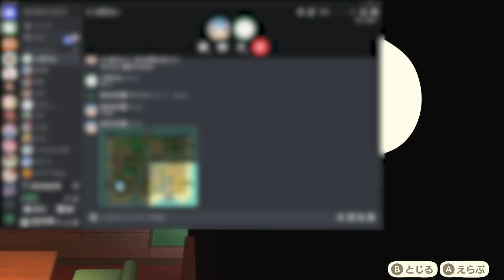かくれんぼで喫茶ハトの巣の出口付近に隠れてたら無敵説【あつ森 / あつまれどうぶつの森】「検証」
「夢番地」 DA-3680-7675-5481